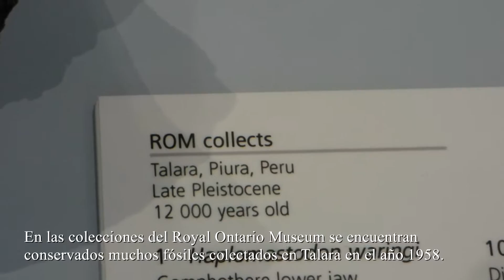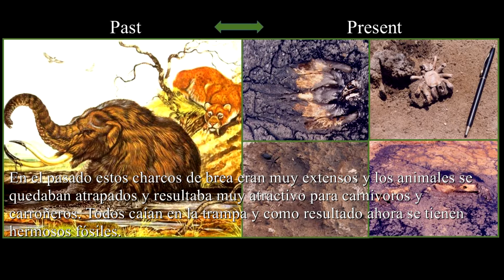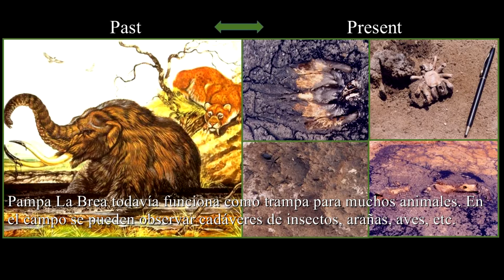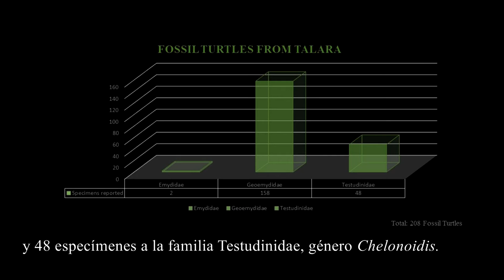Tortugas fósiles de Talara